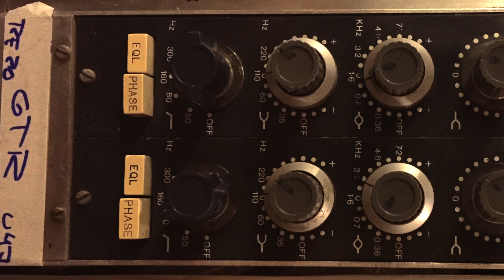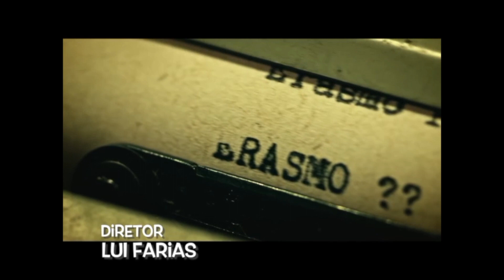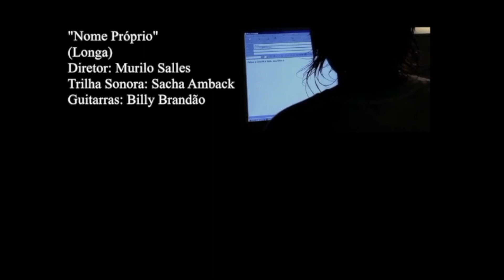Trilhas Sonoras - Billy Brandao (Movie Soundtracks)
(Scroll for English)

Um vídeo um pouco diferente dos que eu costumo postar por aqui mas que eu acredito que vai ser interessante e divertido pra vocês conhecerem: meu trabalho com trilhas sonoras (especialmente pra cinema mas não somente)
Aqui eu mostro trechos de filmes que eu trabalhei e falo um pouco sobre cada um,..
Um video mais longo do que os de sempre mas, hey, é cinema, né? Merece um longa metragem! rs,..
Divirtam-se!

Infos sobre minhas aulas, meu disco, produção/gravação, presets do POD ou qualquer outro assunto acesse meu site oficial onde você pode falar diretamente comigo
(E aproveite pra assinar a newsletter e saber em primeira mão todas as novidades!)

Here’s a slightly different video from my usual ones but I think it’s also very interesting to share with you, and that’s my work with soundtracks (mainly movie scores, but not only)
Here I show a little bit of the movies I have worked on and also there a little about the process of doing it.